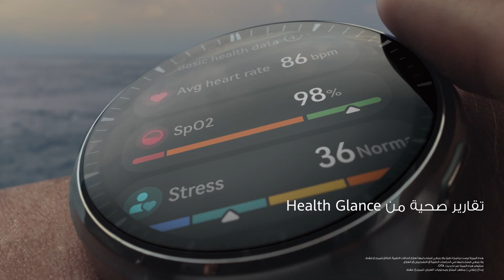HUAWEI WATCH 4 Series | صحتك على معصمك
ارتدِ الكون على معصمك مع HUAWEIWATCH4Series# الجديدة.

تنقلك الجماليات المستقبلية المستوحاة من الكواكب إلى عالم يتجاوز الزمان والمكان بأناقته الكلاسيكية. تطبيق Health Glance يبقيك قويًا وصحيًا، بينما تبقيك مكالمات eSIM الخلوية على اتصال أينما ذهبت.

احجز سلسلة HUAWEIWATCH4 الآن ابتداءً من 1599 درهم واحصل على هدايا مجانية بقيمة 528 درهم.